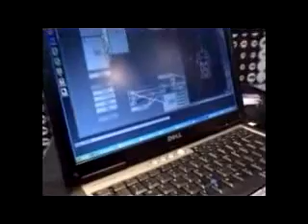Zeno on BBC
BBC covering Zeno robot from Hanson Robotics at Cebit